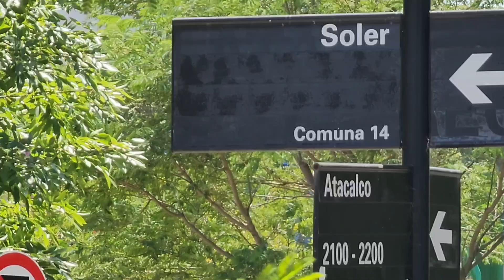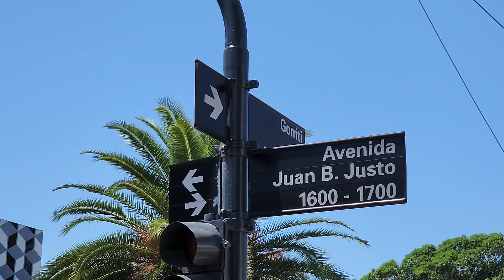Torre Qiub - Avance de obra - febrero 2023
Una vez más dejamos registro del avance de esta obra peculiar en la zona de Palermo. Ya se advierte un avance importante en el complejo, casi llegando a su altura máxima.
La zona también presenta alguno cambios favorables pero tiene mucho camino por recorrer.
Video grabado el lunes 6 de febrero de 2023. Pleno verano porteño.